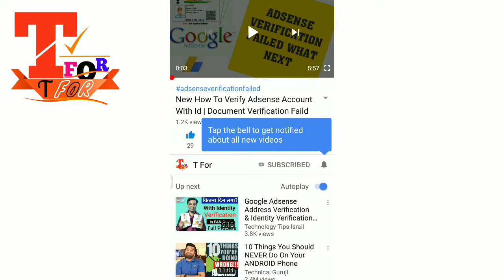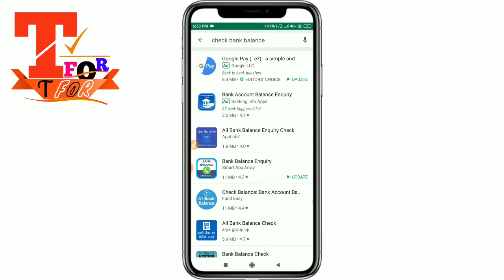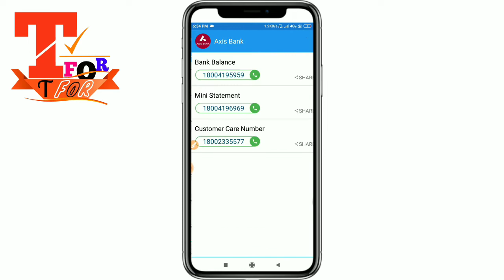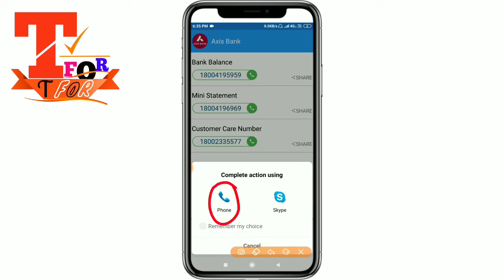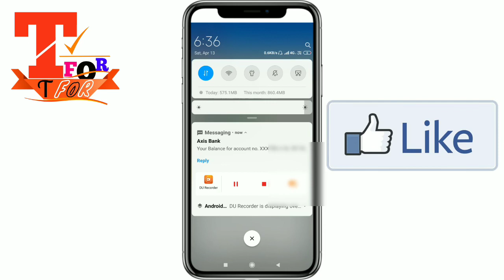Bank ka Balance Kaise Check kare new | how to check any bank account balance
This video kisi bhi bank ka balance kaise check kare new, how to check any bank account balance,
bank ka balance mobile se kaise check kare
All बैंक का बैलेंस कैसे dekhe चेक करें new trick || sabhi bank ka balance check pata karne ka tarika, how to check bank balance on mobile
Kisi bhi bank ka balance kaise check kare mobile se
Kisi bhi bank ka balance check kare apne mobile service
Bank balance check aap
Bank account balance check
Bank balance kaise dekhe